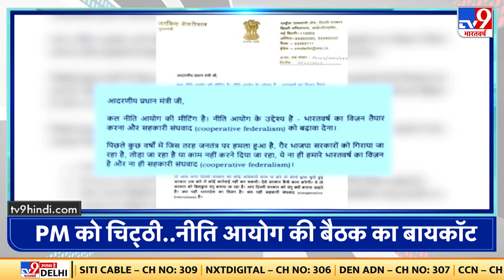आज की ताजा खबर Top Headlines | Parliament |Sengol | PM Modi | Congress